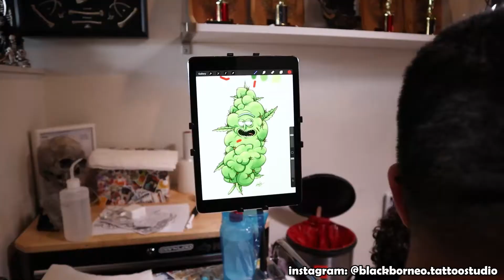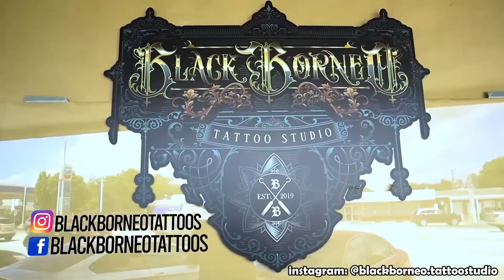We are Black Borneo Tattoos!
Located in the hearth of south Florida!
Video Done by Kevin Quinones
Follow us for more on Instagram @Blackborneo.tattoostudio